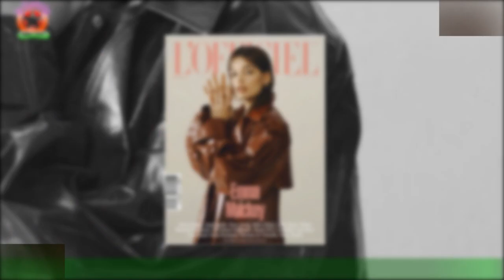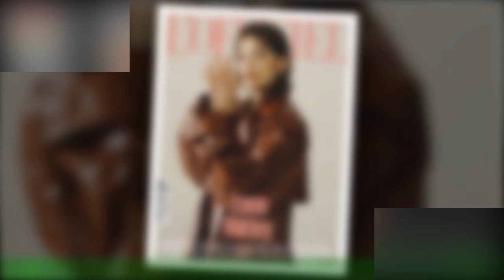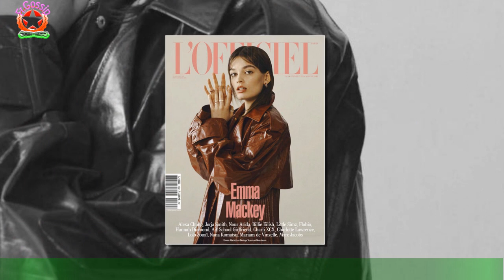Emma Mackey en Barbie : la métamorphose de dévoilée sur les premières affiches du film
C’est l’un des films les plus attendus de cette année 2023. Barbie, l’adaptation cinématographique des aventures de la poupée blonde la plus connue au monde,par Greta Gerwig, vient de dévoiler les premières images de ses personnages, avec notamment la présence de la Franco-britannique Emma Mackey. Vous la connaissez sûrement. Vous l’avez déjà croisé dans les magasins, dans la rue,